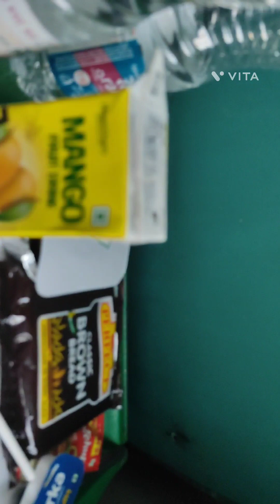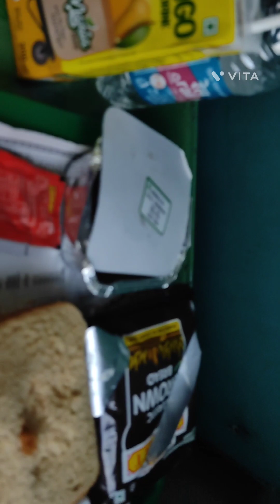Amritsar to New delhi travel tour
hello friend this is my travel vlog for the first time visit golden temple view It is very amazing views and the peace of mind has a really good vibe I am very happy I hope u like my daliy vlog .like,subscribe and comment.
hum aise hi traval vlog late rahega my  channel per bane rahe bill notification on kar de

Thank u for watching my daily vlog